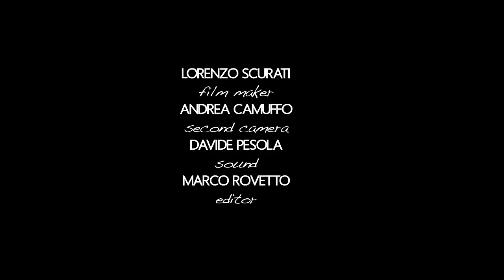Italian Wonderbrass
Italian Wonderbrass (English/Deutsch subtitles available)

Giuliano Sommerhalder - trumpet
Omar Tomasoni - trumpet
Guglielmo Pellarin - french horn
Gabriele Marchetti - trombone
Gianluca Grosso - tuba

Lorenzo Scurati - film maker
Andrea Camuffo - second camera and photographer
Davide Pesola - sound
Marco Rovetto - editor

Location: Bevagna (Perugia, Italy)